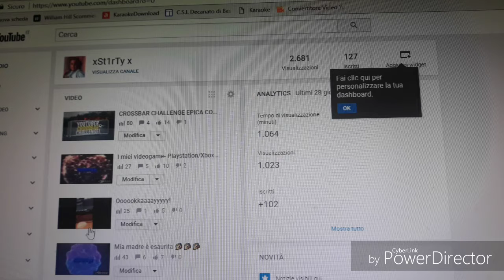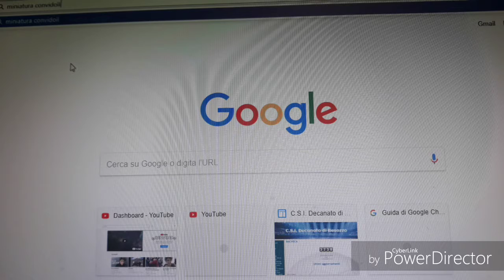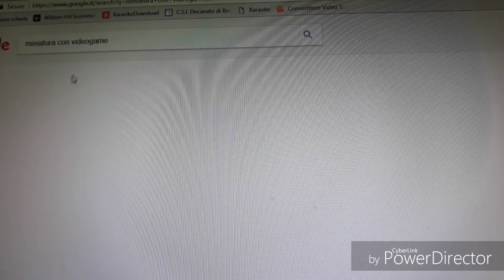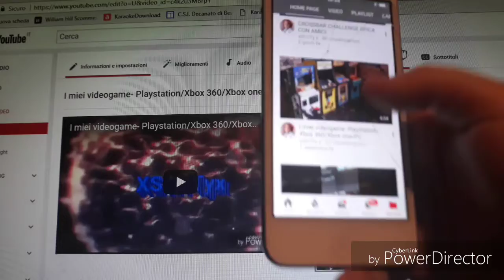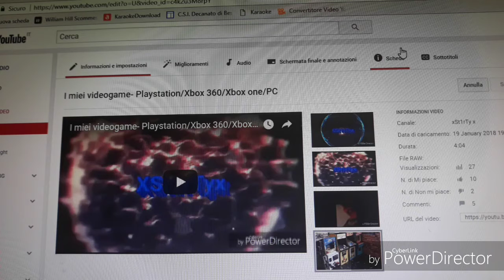Come mettere una miniatura ai video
spero vi sia stato utile